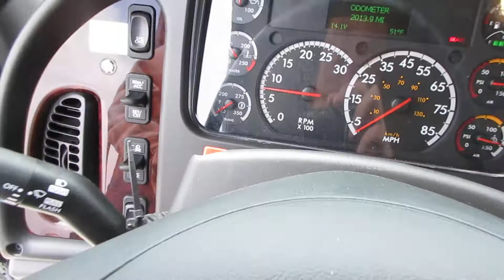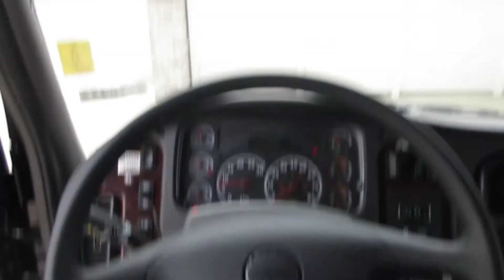2018 Freightliner Extended Cab With Century 5130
2018 Freightliner
Extended Cab
ISL Cummins
350hp
Allison Automatic Transmission
Chrome Bumper
Air Brake
Air Suspension
Aluminum Wheels
Power Windows
Power Locks
Cruise Control
Engine Brake

Century 5130
25 Ton Boom
Dual 25,000lb Winches
Hydraulic Rear Legs
7035 Underlift
14 Function Remote
38" Xtreme 3" Aluminum Pipe Pylon
Century Pass Thru Box
Jumper Plug
Whelen 72" LED 16 Head Light Bar
LED Swivel Work Lights
LED Side Lights
Dual Camera Kit With 7" Monitor
Hot Shift PTO